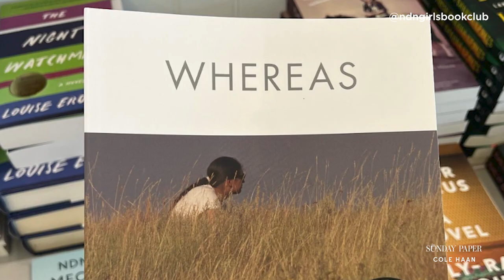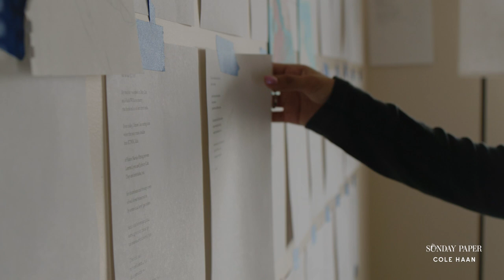We See You: Kinsale Drake | The Sunday Paper x @colehaan | Women's History Month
In honor of Women’s History Month, we are celebrating extraordinary stories told by extraordinary storytellers. Throughout the entire month of March, in partnership with @colehaan we are highlighting four visionary, multimedia artists who have devoted their lives to creating and cultivating community, weaving together past, present and future generations of women through their chosen art forms, while also strengthening our connections to each other and humanity as a whole. Join us every Sunday as we feature a new storyteller and highlight the vital role they play in shaping the world with their artistry.

Kinsale Drake is the writer she was looking for when she was a young girl.

The Navajo poet was a voracious reader growing up. She often felt left out of stories but didn’t know where or how to find books from Indigenous authors.

So she began to write instead and she wove stories about herself, her family, and her community into her poetry.

It took her to the stages of Carnegie Hall and the Library of Congress and it won her honors as a National Student Poet and a J. Edgar Meeker Prize and Susan O’Connor award winner.

Now Kinsale hopes to create the opportunities that didn’t exist for her.

“Everything I do is for that little girl that I was,” she says.

This April, Kinsale will officially launch the NDN Girls Book Club with goals to encourage young people’s literary creativity, amplify Indigenous authors, and support tribal libraries and bookstores around the country.

She wants others to have the same experience she did when she stumbled upon her first Native writer and her world opened up.

“It changed everything,” Kinsale says. “I want people to know that they can be represented in a book club like that.”

Check out our "We See You" series in honor of Women's History Month

SynchID:
Q3VX1MLEKUOPQ99E
SXNXQZKPHGCUZDWZ
O9XSIMJQW3KSNL9T
I6COBLAPIPBMW8XF
5PG0KP4KIKAMLDFI